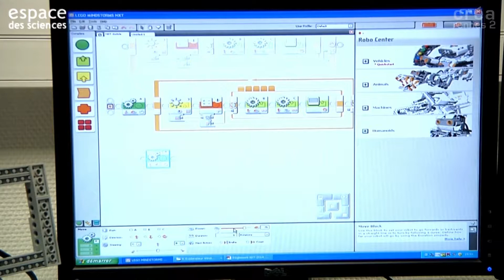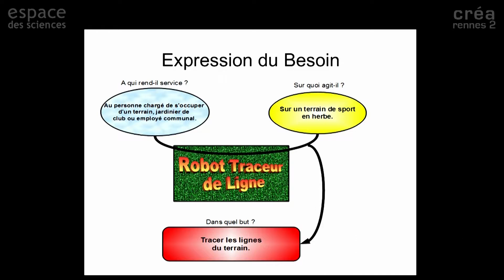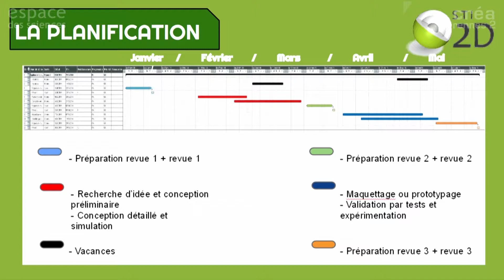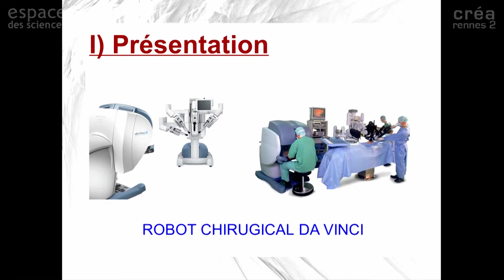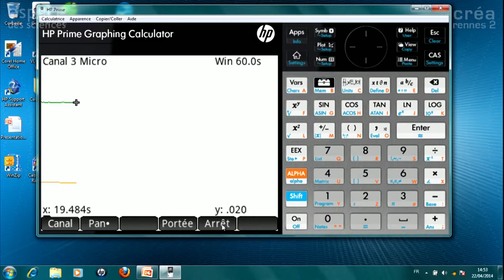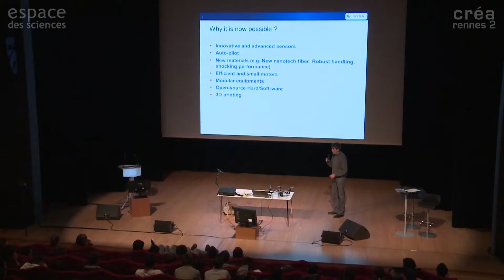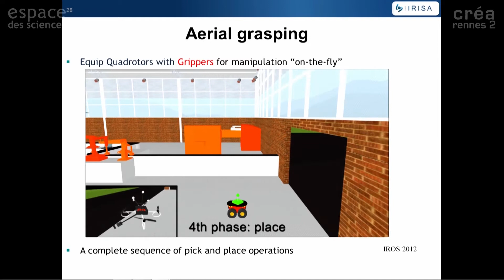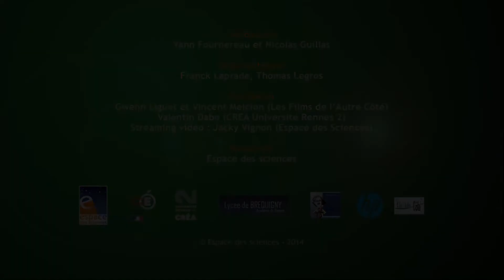Les échos de l'innovation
L'Espace des sciences en partenariat avec la Délégation Académique à l'Education Artistique et Culturelle du Rectorat organise les échos de l'innovation.

Cet évènement est à destination des élèves de seconde Sciences de l'Ingénieur (SI) et Créations Innovations Technologiques (CIT).

L'Espace des sciences offre la possibilité à des lycéens de partager leurs visions, leurs réflexions et leurs compréhensions de l'innovation technologique. Les classes inscrites présenteront leurs travaux dans la salle de conférence des Champs Libres et participeront aux différentes activités de l'Espace des sciences.